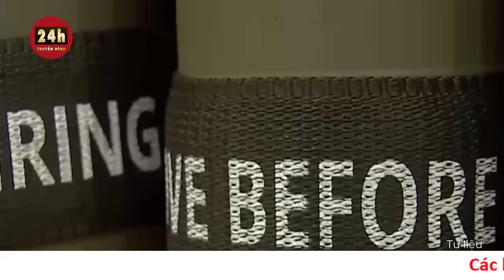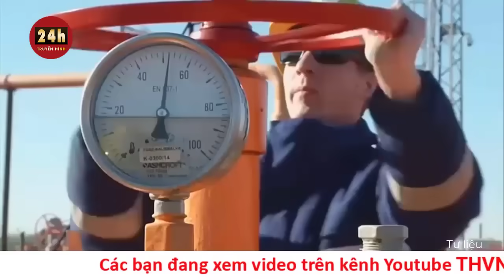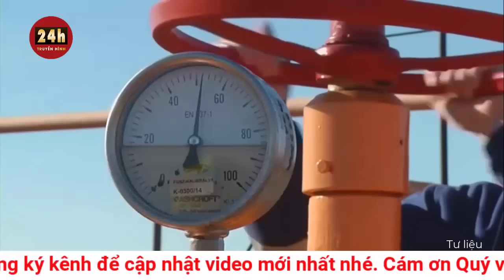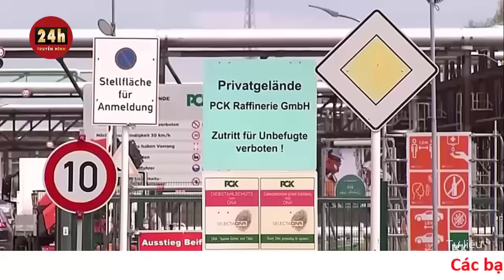Cập Nhật Điểm Nóng Thế Giới 28/1: Nga ồ ạt tấn công, Mỹ sẽ không giúp Ukraine lấy lại lãnh thổ?